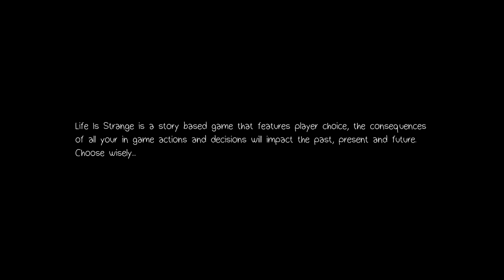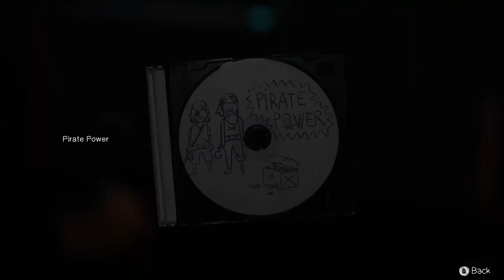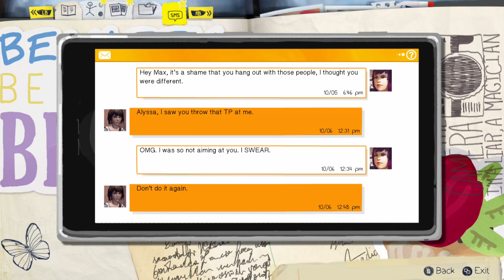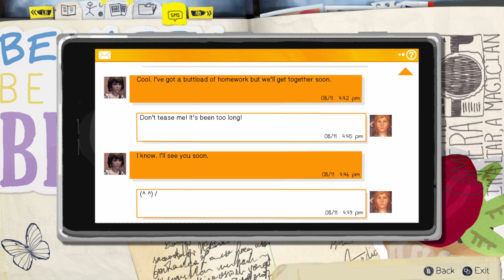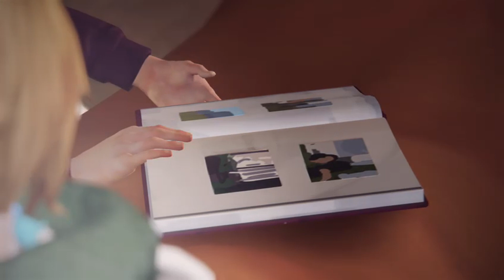life is strange episode 4 part 1